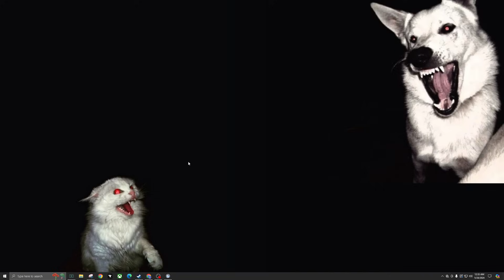[27/05/24] RAAAAAAAAAFFFTTTTT (larrycroft twitch vods)